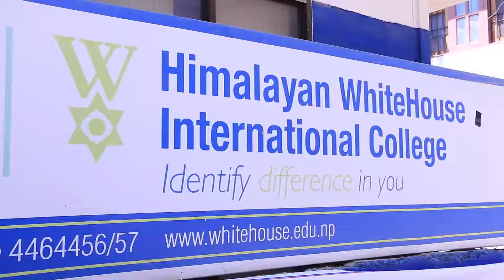HIMALAYA WHIT HOUSE 40 NEWS